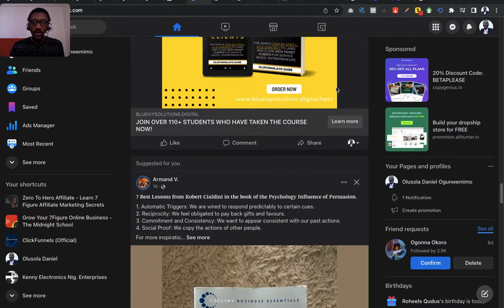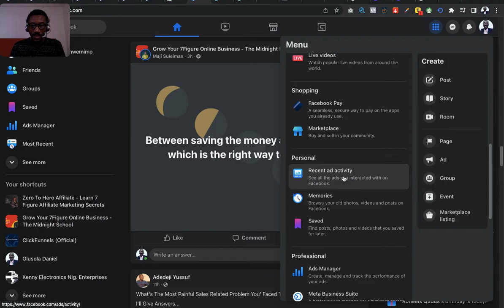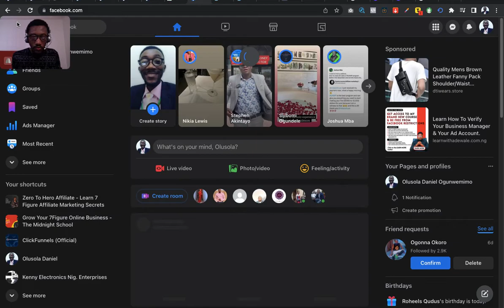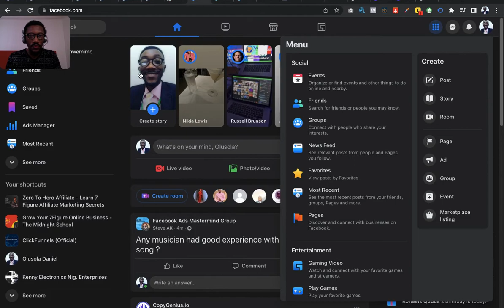How To Find Recently View Ads On Facebook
In this video, I'll be diving into a topic that many of you have been curious about – finding recently viewed ads on Facebook.

Stay with me as I walk you through this process.

✅ 𝗚𝗜𝗩𝗘 𝗧𝗛𝗘 𝗩𝗜𝗗𝗘𝗢 𝗔 𝗧𝗛𝗨𝗠𝗕𝗦-𝗨𝗣 𝗜𝗙 𝗜𝗧'𝗦 𝗛𝗘𝗟𝗣𝗙𝗨𝗟

✅ 𝗦𝗛𝗔𝗥𝗘 𝗪𝗜𝗧𝗛 𝗠𝗢𝗥𝗘 𝗣𝗘𝗢𝗣𝗟𝗘

✅ 𝗧𝗨𝗥𝗡 𝗢𝗡 𝗡𝗢𝗧𝗜𝗙𝗜𝗖𝗔𝗧𝗜𝗢𝗡 𝗙𝗢𝗥 𝗠𝗢𝗥𝗘 𝗩𝗜𝗗𝗘𝗢𝗦 𝗟𝗜𝗞𝗘 𝗧𝗛𝗜𝗦